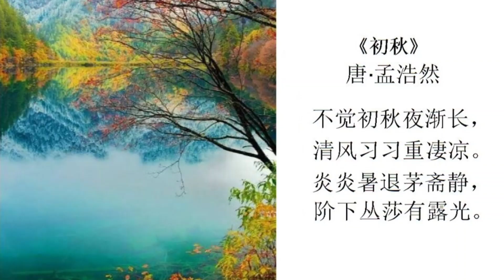初秋(Early Autumn) - (唐) 孟浩然 (童声 中英文朗诵)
初秋
(唐) 孟浩然
不觉初秋夜渐长，
清风习习重凄凉。
炎炎暑退茅斋静，
阶下丛莎有露光。

许渊冲 译
《Early Autumn》
Meng Haoran
Unawares, the early autumn nights grow long,
The gentle breeze blows, bringing back the chill of solitude.
The scorching heat recedes, my thatched cottage finds its peace,
Beneath the steps, the tufted grasses glisten with dew's light.